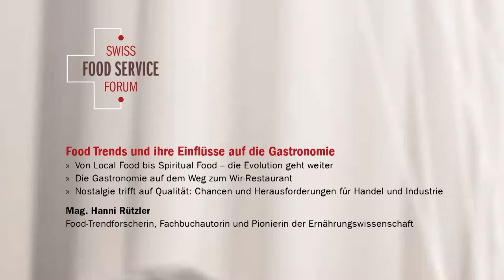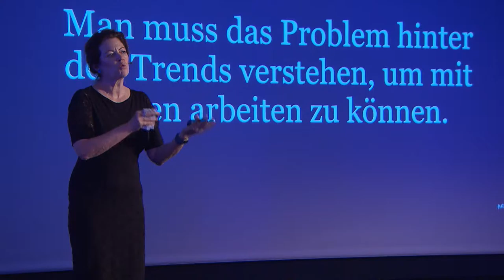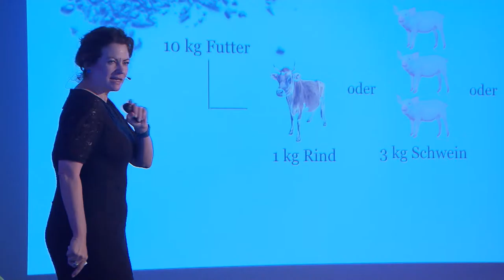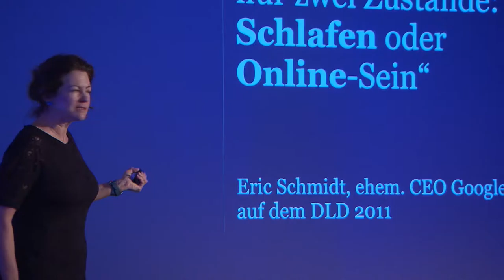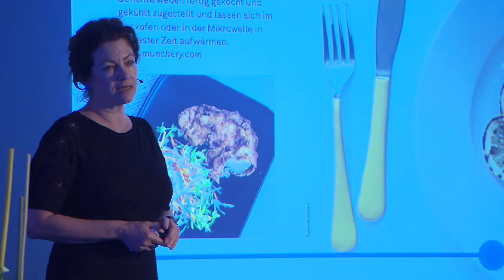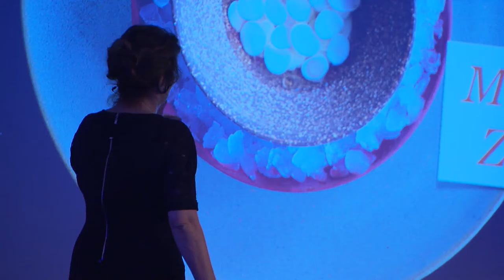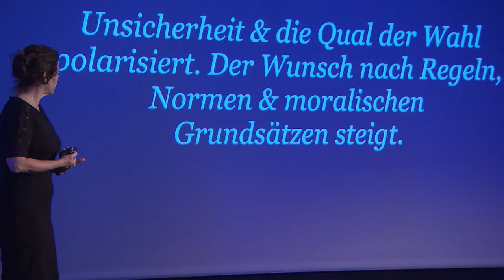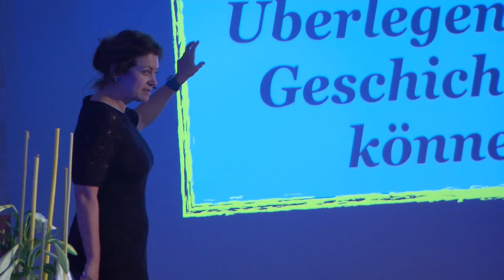SFS_VORTRAG_ Hanni_Ruetzler